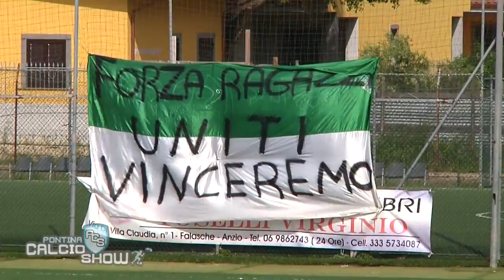Stagione 2013/2014 | GOAL COLLECTION - Puntata 32